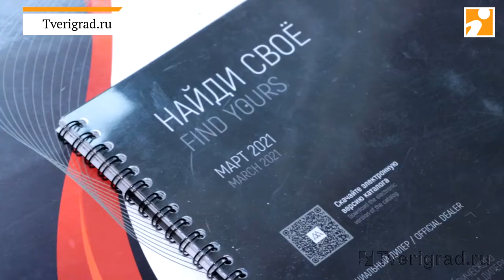«Созвездие» - эксперты по натяжным потолкам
Более чем за 13 лет компания «Созвездие» установила потолки в сотнях квартир и домов Твери, Тверской и Московской областях.
 - Новости Твери и Тверской области. Самый посещаемый информационный портал Тверской области -